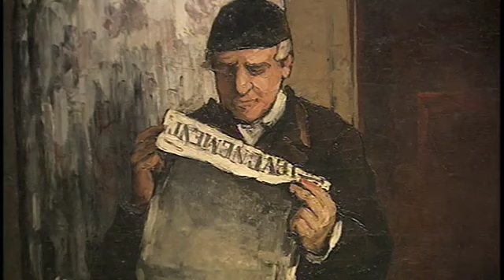The Victory Of Cézanne La Victoire de Cézanne